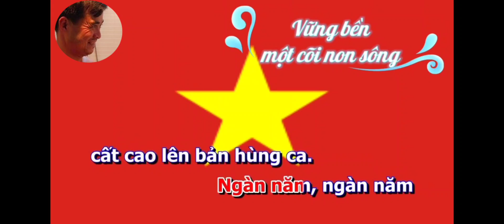Vững bền một cõi non sông. Sonhp haiphong.